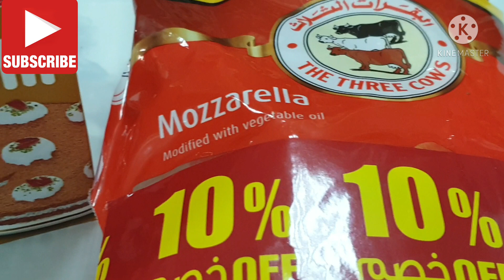mushrooms.stuffedmushrooms.ofw life in kuwait 🇰🇼.